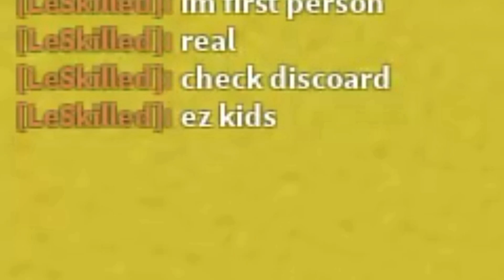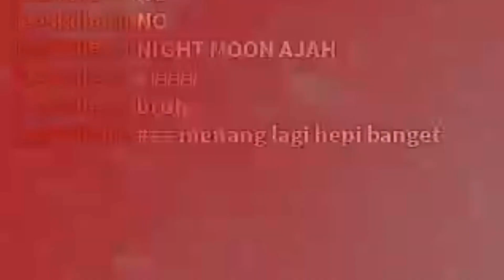2 Orang Pertama | MCGG Tower